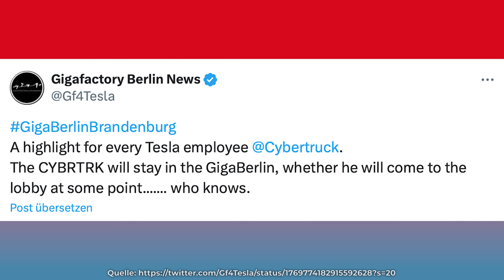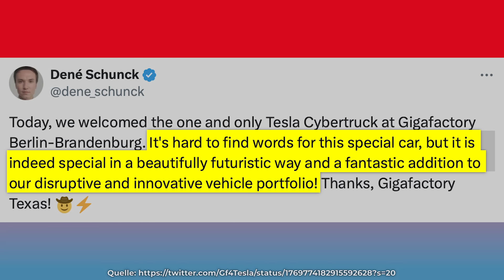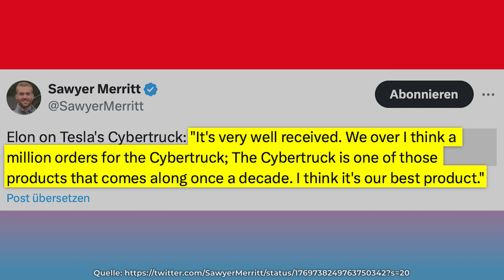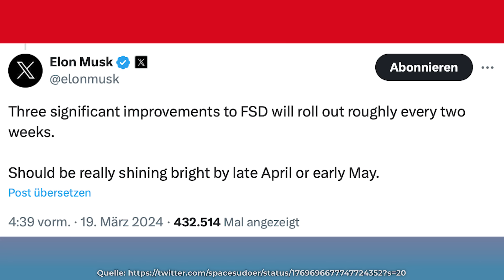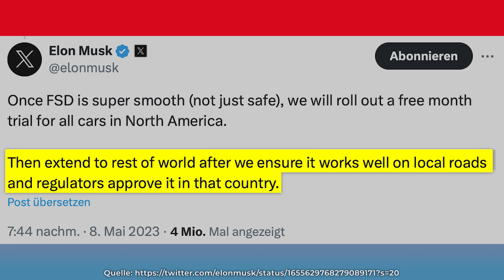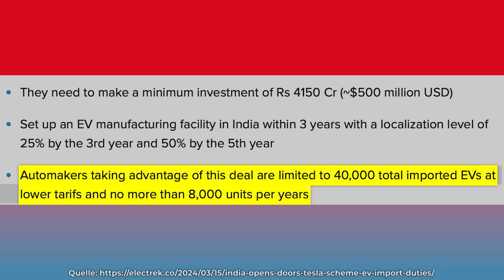Neue Details zum Tesla Roadster in Elon Musk Interview, Cybertruck in Deutschland & mehr Tesla News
Tesla News: Elon Musk hat sich in einem neuen Interview mit Don Lemon zum neuen Tesla Roadster geäussert und ein paar Details verraten. Dieser wird ende 2024 vorgestellt.
Das Interview hat im Vorfeld für Spannung gesorgt, da Elon sich über die Art und Weise der Fragen geärgert hat. Ausserdem blicken wir auf eine Weltpremiere in Deutschland:
Der Cybertruck ist da und wurde in der Giga Berlin Brandenburg Tesla Mitarbeitern gezeigt.
Wir schauen zudem auf weitere Kommentare von Elon Musk über weitere Iterationen der FSD Beta Software und Indien, dass Tesla seine Türen einen Spalt weit öffnet indem es Importzölle auf Elektroautos gesenkt hat. Ob die damit verbundenen Auflagen für Tesla attraktiv sind besprechen wir im Video.

0:00 Intro

1:02 Cybertruck in Berlin

3:51 Elon Musk im Don Lemon Interview

7:42 Elon Musk zu FSD

8:36 Indische Importzölle
 wurden gesenkt
TeslaWelt wird präsentiert von

Zur englischen Elon Musk Biografie  von Walter Isaacson: